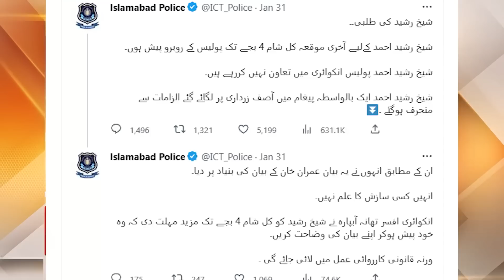Sheikh Rasheed's arrest and Chief Justice's decision || Imran Khan & Asif Zardari's mysterious agent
Breaking news about Sheikh Rasheed arrest. Imran Khan address to Nation,  Sheikh Rashid Shafique Aabpara stations, Shahid Khaqan Abbasi, Maryam Nawaz, Shehbaz Sharif, Fawad Chaudhry, Gen Asim Munir, Pervaiz Elahi,  Mohsin Naqvi, Rana Sanauallah, Miftah Ismail and Tehreek e Insaf news is discussed.